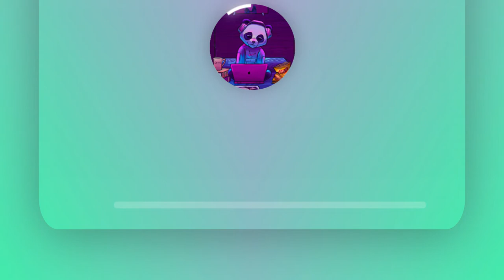Malibu by jiglr | No Copyright Music